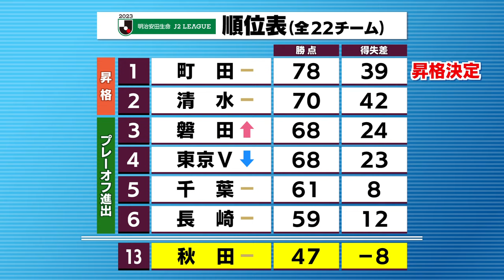KICK OFF！AKITA 2023年10月28日放送回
①選手バスにカメラを設置！サポーターの熱意に「感謝しかない」『今週の吉田語録』
②プレイヤーズヒストリー・ＦＷ15丹羽詩温(29)
③雨中決戦の制したのは！？全国高校サッカー選手権秋田県大会決勝